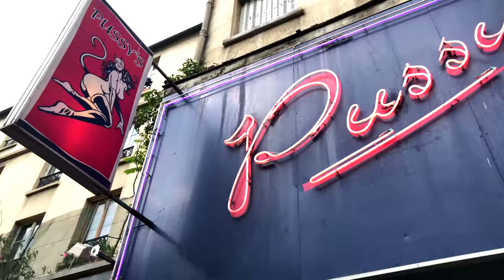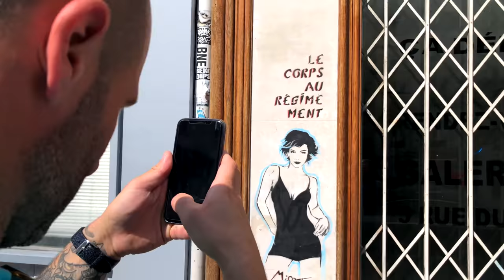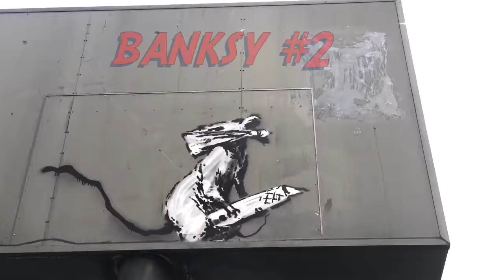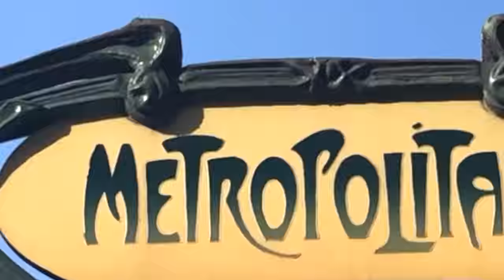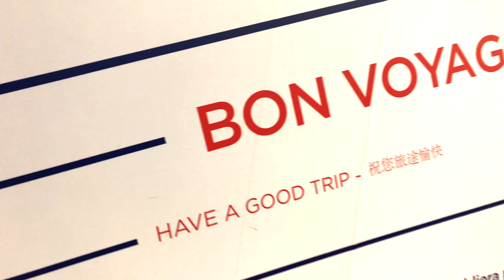Paris in 4k shot on iPhone x 2018 - Street art Banksy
Paris in 4k shot on iPhone X - July 2018

Filmed solely on: iPhone X
Settings: 4k 60fps
Edited on: FCPX